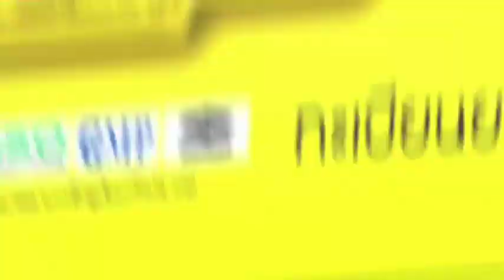Julio Lobo Phuket Fight Club(Blue) Vs Pinphet Sitjeadeng(Red)